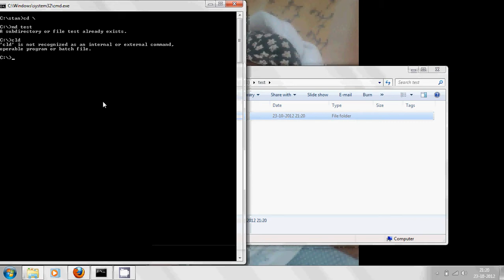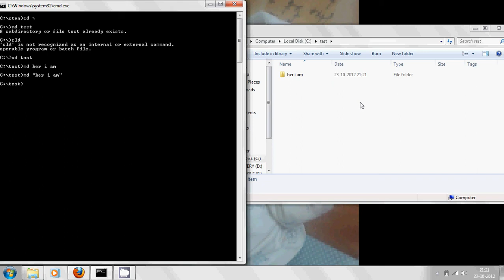Create folder in MS dos with space using the 'md' command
You need to use double quotes in the command if you want to create folder using DOS
Example
md "here i am"
This will create single folder